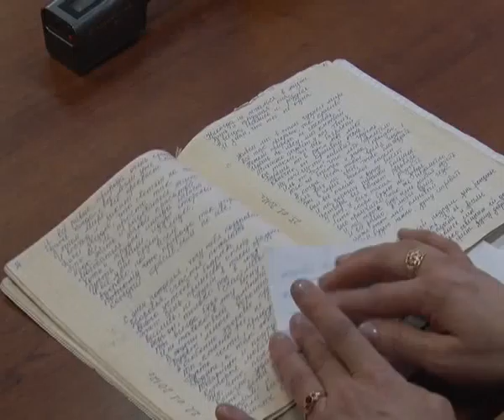«Поэзия женской души Т. Сафиной и Г. Фоминой»